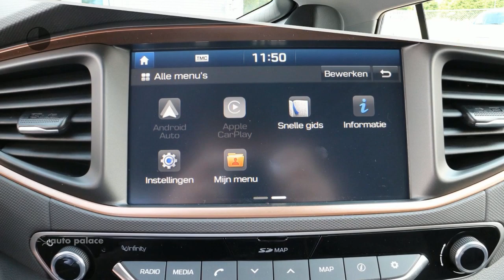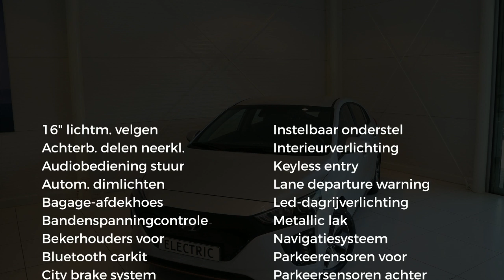Hyundai IONIQ EV 120 pk Aut. Comfort | ELEKTRISCH | 4% BIJTELLING TOT 2024 | DIRECT LEVERBAAR